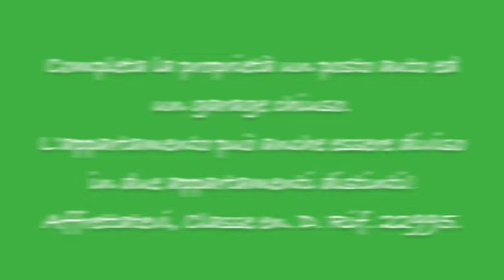APPARTAMENTO SU DUE LIVELLI, DAGLI AMPI SPAZI, CON POSTO AUTO E GARAGE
Per chi è alla ricerca di un appartamento in zona centrale della città di Gorizia, in uno stabile di recente costruzione dal design moderno, all'ultimo piano su due livelli, dalle ampie dimensioni interne, completo di terrazzo, posto auto e garage; abbiamo il piacere di proporVi questa bella proposta immobiliare. Vi evidenziamo che il complesso è dotato di ascensore ed il riscaldamento è di tipo autonomo. Per maggiori informazioni e dettagli, Vi attendiamo previo appuntamento presso il nostro ufficio SIRIO, ubicato a Gorizia in V.le XXIV Maggio n° 4. PREZZO RIBASSATO. Riferimento 22995.

SIRIO IMMOBILIARE GORIZIA
Viale XXIV maggio, 4